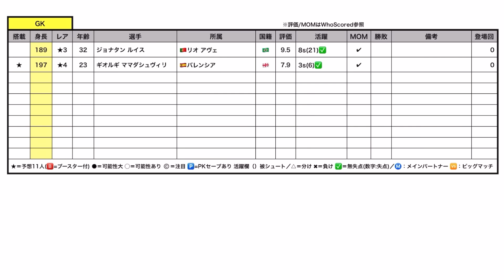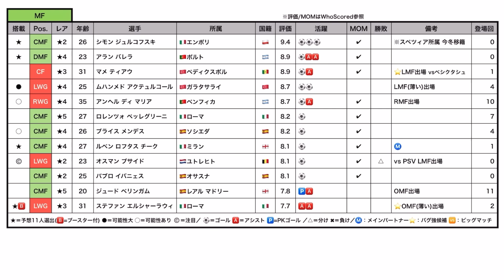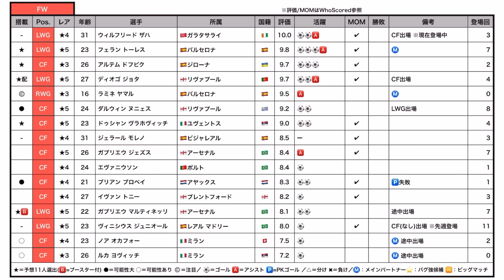【無料配布ラスト】eFootball2024 POTW週間FP予想 配布最後はFW!? 候補はCF出場のあの2人? バグOMF期待 3GWGとCFなど候補豪華だー【eFootballアプリ/イーフト】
さあー最後の配布に酔いしれろ！

【今回の注目ハイライト】

⚠️動画内のMOM/評価はWhoScoredを参考にしてます
時間経過・他の媒体とは違う可能性があります。

♬TikTokも開設！